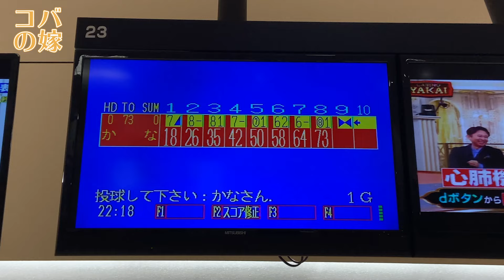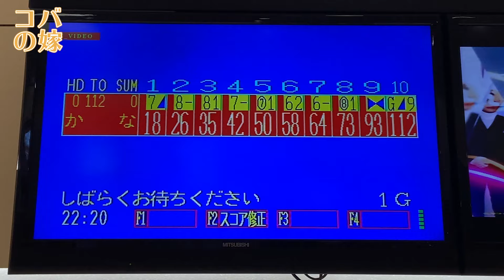目標アベレージ190！全くレーンが読めない1G♡ボウリング女子の練習風景 第2章259（2nd Bowling Practice）